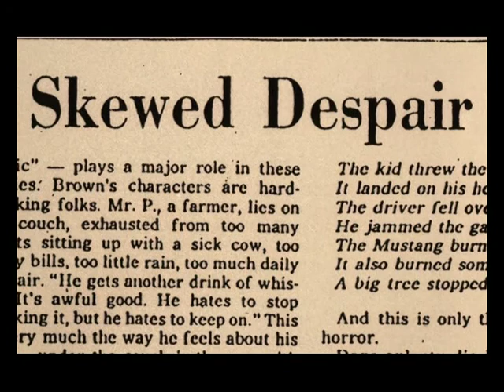Larry Brown - A fine line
From the doc "The rough south of Larry Brown".